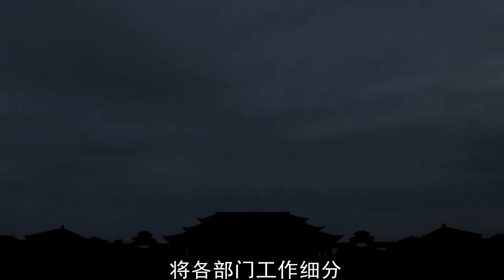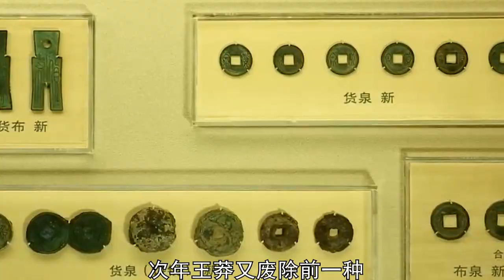【王莽】【穿越者】王莽中国古代篡位成功第一人，超越西方两千年的制度改革，被称为未来的穿越者，虽然已经死了两千年，但多项措施现代还在用。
00:00 序言
00:25 机智上位
02:44 超前改革
05:37 货币改革

王莽（西元前45年-西元23年10月6日），字巨君，魏郡元城縣（今河北省大名縣）人。新朝開國皇帝（西元9年1月10日—23年10月6日）、政治改革家，新顯王王曼第二子。漢元帝皇后王政君之侄。

王莽初任黃門郎，遷射聲校尉。漢成帝永始元年（前16年）封新都侯，遷騎都尉、光祿大夫、給事中。因劾奏外戚定陵侯淳於長，獲正直名。綏和元年（前8年）任大司馬。漢哀帝時，因外戚丁、傅用事，罷官就第。哀帝死，王政君乙太皇太后臨朝稱制，複任大司馬，立漢平帝，進封安漢公。為籠絡人心，出錢獻田賦給貧民，新增博士名額，網羅儒生士人。元始五年平帝死後，選立年僅兩歲的孺子嬰，仿效周公居攝踐祚，自稱“假皇帝”。初始元年自立為帝，改國號為“新”，建元“始建國”。

王莽即位後，托古改制，更名天下田為“王田”，奴婢為“私屬”，禁止買賣；設立五均賒貸和六筦；屢次改變幣制，造成社會經濟極大混亂。法禁煩苛，人民因鑄錢犯法，伍人相坐，罰為官奴婢者以十萬數。加以連年災荒，饑饉疾疫相繼，以致民不聊生。又強迫各少數民族統治者改換漢朝封授的印綬，貶王為侯，引起各族反抗，社會危機進一步加深，終於爆發綠林赤眉起義。地皇四年九月，綠林軍攻入常安，王莽被商人杜吳殺死，新朝滅亡。

Wang Mang (45 B.C. - October 6 A.D. 23) was born in Yuancheng County, Weijun prefecture (now Daming County, Hebei Province). The founding emperor of the new dynasty (January 10, A.D. - October 6, 23), political reformer [1], and [2] the second son of Xinxian Wang man. Nephew of Wang Zhengjun, Queen of emperor yuan of Han Dynasty

Wang Mang first served as huangmenlang and moved to Shesheng as a school captain. In the first year of Yongshi (16 BC), Emperor Cheng of the Han Dynasty granted the new capital Hou, moved to ride Duwei, doctor Guanglu, and gave him a job. Because of impeachment, Hou Chunyu of Dingling, a foreign relative, won the name of integrity. In the first year of Suihe (the first 8 years), he was appointed as Da Sima. During the reign of emperor AI of the Han Dynasty, he was dismissed because of the use of foreign Qi Ding and Fu. When Emperor AI died, Empress Dowager Tai, the king's political monarch, said the system before the dynasty, resumed the post of Da Sima, established emperor Hanping and became the Duke of an Han. In order to win the hearts of the people, he offered land taxes to the poor, increased the number of doctoral places, and recruited Confucian scholars. After the death of emperor Ping in the fifth year of the first year of the Yuan Dynasty (the 5th year), a two-year-old child was selected to follow the example of Zhou Gongju and call himself a "fake emperor". In the first year (8 years) of the initial period, he became emperor, changed the country's name to "new" and "founded the country after the founding of the Yuan Dynasty"[ 3]

After Wang Mang ascended the throne, he changed the name of tiantiantian to "Wangtian" and maidservants to "private ownership", and trading was prohibited; Establish five equal credit and six equal credit; Repeated changes in the currency system have caused great social and economic chaos. The law forbids and is harsh. Because the people broke the law by casting money, the five people sat together and punished hundreds of thousands of official slaves and maidservants. In addition, successive years of famine, famine and disease have made the people unable to make a living. They also forced the rulers of ethnic minorities to change the seal ribbon granted by the Han Dynasty and demote the king as a marquis, which caused resistance of all ethnic groups, further deepened the social crisis, and finally broke out the green forest red eyebrow uprising. In September of the fourth year of the Emperor (23rd year), the green forest army invaded Chang'an. Wang Mang was killed by businessman Du Wu and the new dynasty perished.